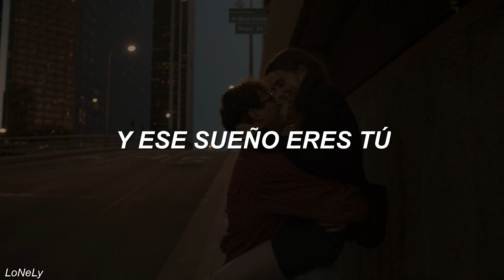The Clovers - Wrapped Up In A Dream - Español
Clovers - Wrapped Up In A Dream